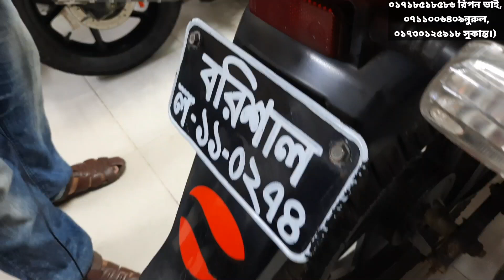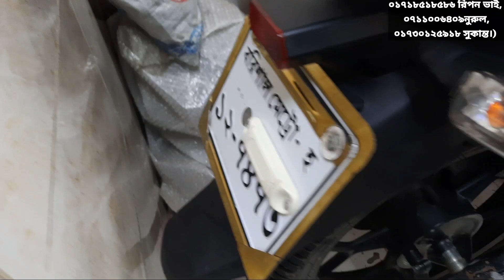৬৩ হাজারে কমদামে ভাল মানের ব্রান্ডের সেকেন্ড হ্যান্ড বাইক#second hand bike price in Bangladesh 2021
৬৩ হাজারে কমদামে ভাল মানের ব্রান্ডের সেকেন্ড হ্যান্ড বাইক,second hand bike price in Bangladesh 2021

🌐ঠিকানাঃ-বান্দ রোড, ভাটার খাল,ঈদগাও ময়দানের অপর পাশে
বাইক কিনতে
বরিশাল মটরস এর সাথে যোগাযোগের জন্য 🏍️ফোন নম্বরঃ--

ইমো নম্বরে যোগাযোগ করুনঃ-
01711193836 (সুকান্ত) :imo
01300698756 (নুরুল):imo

(বরিশাল মটরস-
০১৭১৮৫১৮৫৮৬ রিপন ভাই, ০৭১১০০৬৪০৯ নুরুল,
০১৭১১৯৮৪২৮৩ মানুন,
০১৭৩০১২৫৯১৮ সুকান্ত।)

           ❤️আলহামদুলিল্লাহ ❤️
     🌐আছছালামুআলাইকুম🌐

বিডি বরিশাল ব্লগের অফিসিয়াল ইউটিউব চ্যানেলে আপনাকে স্বাগতম।আপনাদের সমর্থন ও সহযোগিতা প্রত্যাশা বা কামনা করি আশা করি ভিডিও গুলো উপভোগ করবেন।বরিশাল থেকে ব্যবহারকৃত বাইক গুলো কিননুন একদম সাশ্রয় মূল্য।আপনাদের কথা মাথায় রেখে আমি সব সময় চেষ্টা করি কম দামের মধ্যে ভাল মানের বাইক গুলো আপনাদের সন্ধান দেয়ার।

Alhamdulillah to say I am Rafsun by BD barishal vlog.
I am happily say that this is used bike reviews channels  for u.i am making different kind of bike & mobile & etc vlogs & review.which is you want.Bd Barishal vlog welcome here. You can enjoying  my YouTube channel vedio.I am trying to Given level best of mine forgiven me for my  mistake on my vlog &review.  Thanks for read.

Bike review by BD barisal vlog,
secondhand bike barishal 2021#used bike bd 2021
tvs platina pulsure yamaha bajaj suzuki venily honda hero hero honda#discover#Tvs#rafsun bike rafsun bike vlog#rafsun#rafsun vlog#rafsun bike vlog barisal barisal bike vlog used bike barishal rafsun motocycle vlogs.motorcycle.
secondhand bike sales at Barishal#SECONDhand bike purchase at Barisal
secondhand bike#barishal bike#borishal sodor bike
borishal secondhand bike#borishal vlog # barishal bike vlog#borishal bike vlog
bike vlog at barishal
borishal vlog
bd barishal vlog # bd barishal bike blog#bd vlogs.
bangla bike review,bike review in bangla,
bike price in bd
bike review borishal,
sports bike,r15 v3,yamaha,honda,suzuki,gsxr,repsol,cbr,
apache 4vused bike price.second hand bike market
hero hunk,suzuki gixer,
bd vlog,used bike bangladesh,second hand motorcycle। bd barishal vlog,hero bike,yamaha bike,second hand bike 2021,
used bike price in Bangladesh 2021,vlog bd,bike vlog,second hand bike price 2021
used bike bd 2021
Bike price in barisal,
Barisal bike showroom,
Suzuki showroom Barisal,
used bike hat Dhaka
rafsun vlog
bd Barisal vlog bd barishal vlog
used bike showroom barisal
used bike
tvs yamaha pulser platin r15 hero aprila runner bike
2nd hand bike showroom,
Second hand bike 2020,
Second hand bike barisal,
2nd hand bike price in bd,
Barisal Bike showroom,
Second hand Motorcycle price.
সেকেন্ড হ্যান্ড বাইক ২০২১,used bike,second hand bike price.
সেকেন্ড হ্যান্ড বাইক এর দাম,কম দামে বাইক,সস্তায় বাইক
bike collection.